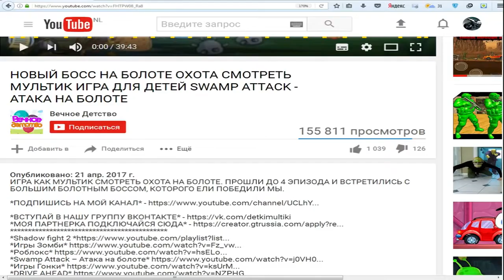ИГРА ПОГРУЗЧИК, МУЛЬТИК ИГРА ДЛЯ ДЕТЕЙ ПРО ПОГРУЗЧИКА | ФАНИ ГЕЙМС